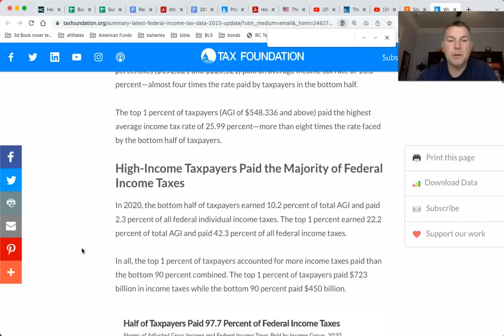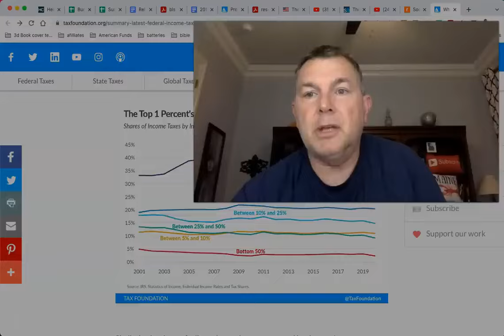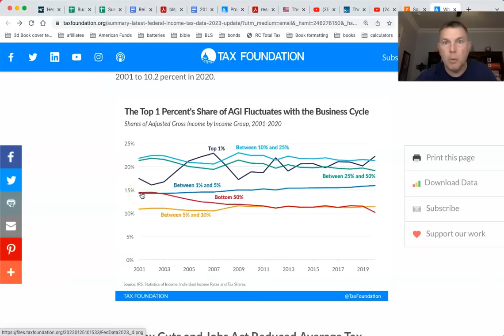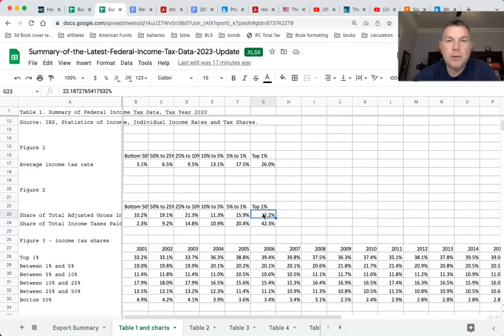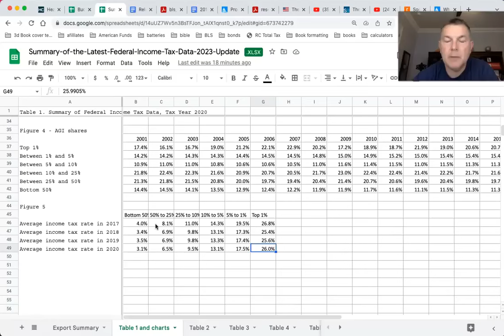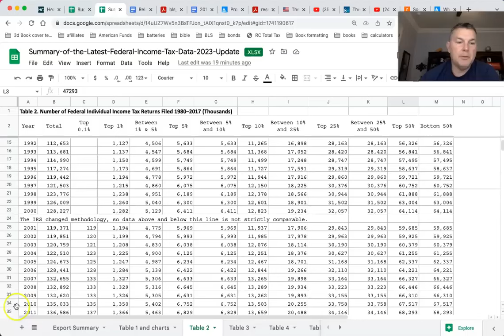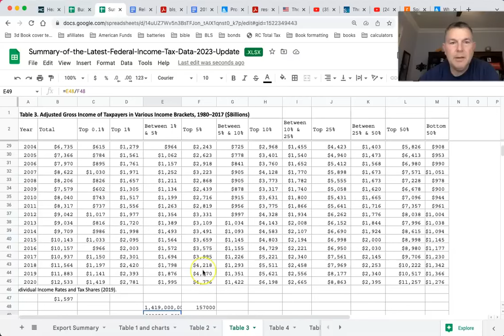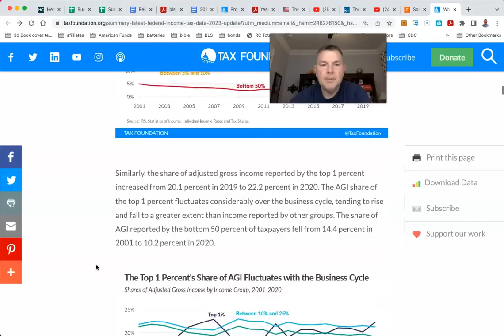How They Lie About Taxes (I Fell For it For YEARS!) Repost